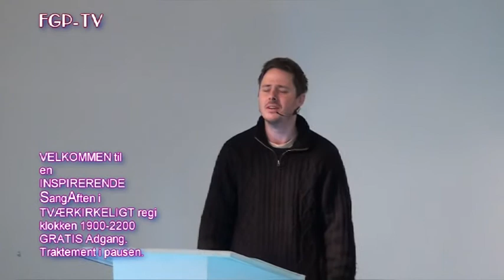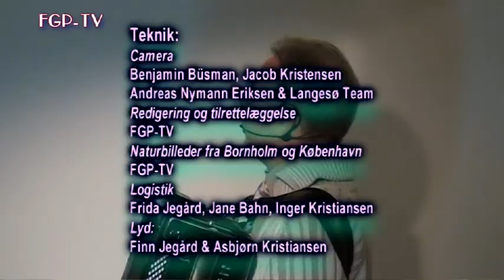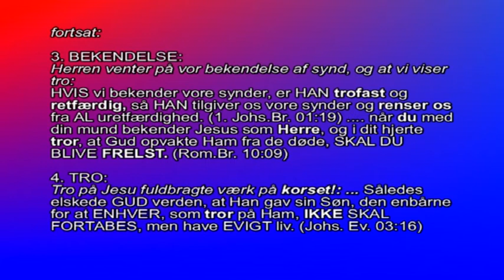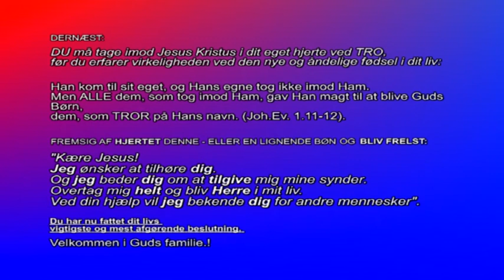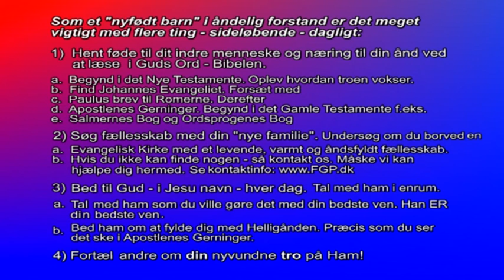Perler ... Live fra Drejervej # 35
Tværkirkeligt samvær i "Den Røde Sal" på Drejervej 17 i Kbh. NV under overskriften "Perler fra den Kristne SangSkat".
"PerleTeamet" under ledelse af Niels Peter Finne synger for og med en SangGlad Forsamling.
Denne aften er der medvirken af Ebbe Andersen og Benjamin Finne.